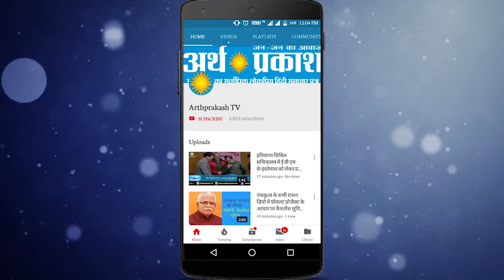मंत्रौच्चारण और शंखनाद के बीच हुआ अंतर्राष्ट्रीय गीता महोत्सव का आगाज देखें Exclusive Report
मंत्रौच्चारण और शंखनाद के बीच हुआ अंतर्राष्ट्रीय गीता महोत्सव का आगाज देखें Exclusive Report केवल अर्थ प्रकाश पर